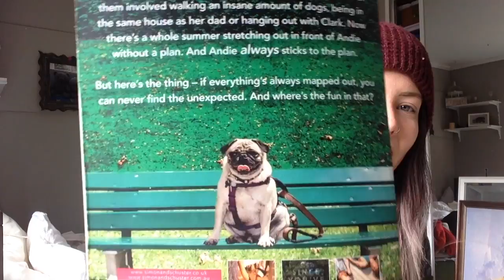"The Unexpected Everything" By Morgan Matson //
Here is my review for Morgan Matson's "The Unexpected Everything". This is part of my goal to try to read 50 books in 2016

Follow My Things:
Goodreads - @thecatgooding